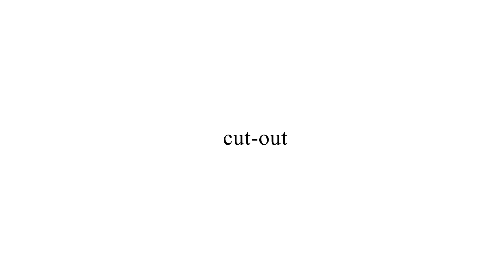CHOKE :: MAP (34/35)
in which mori fails to steal a knife. and i struggle to animate simple motions